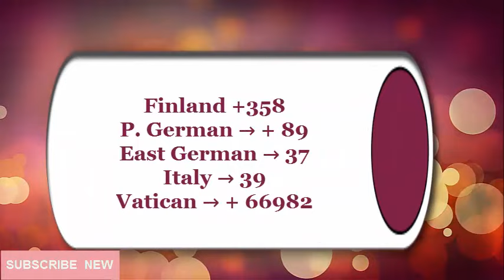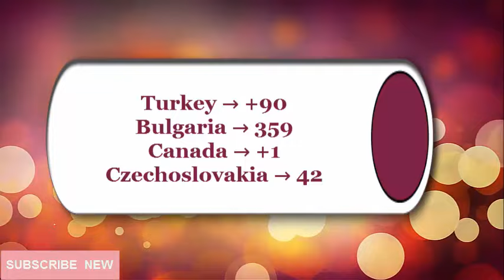বিভিন্ন দেশের ফোন কল কোড নাম্বার গুলো জেনে রাখুন _Phone call _Code Numbers _Countries All